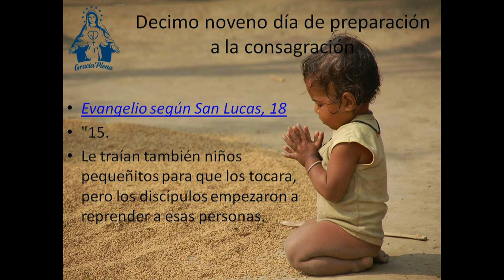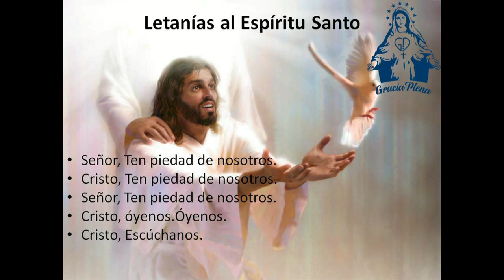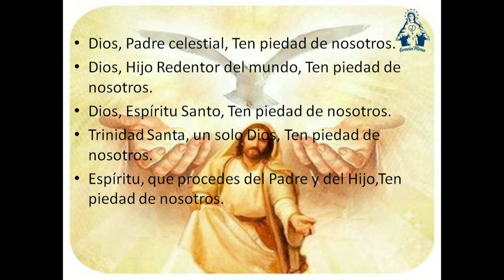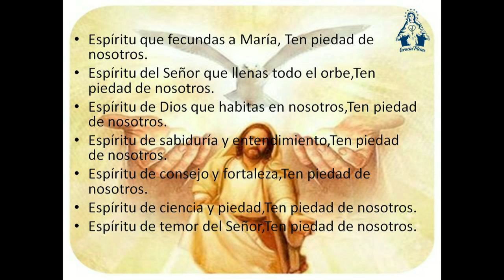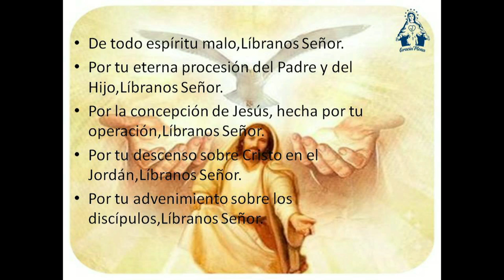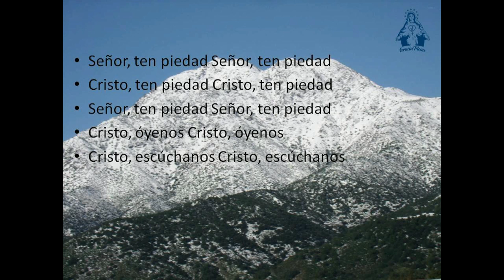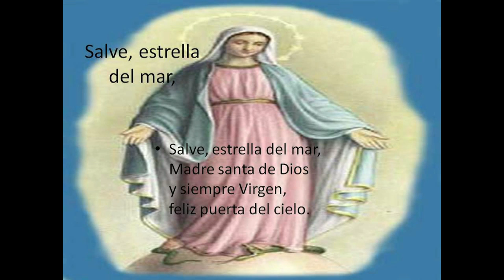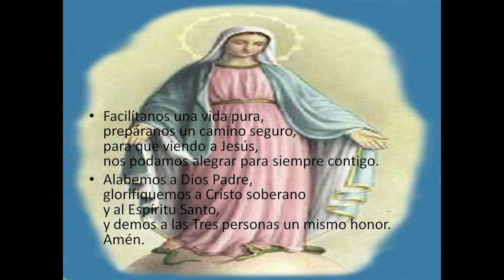DECIMO NOVENO DIA DE PREPARACION A LA CONSAGRACION